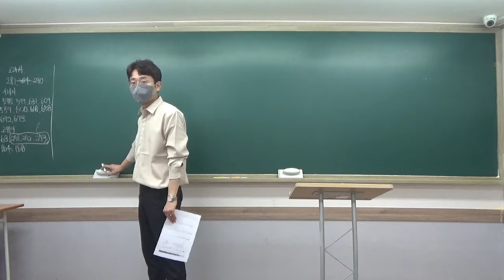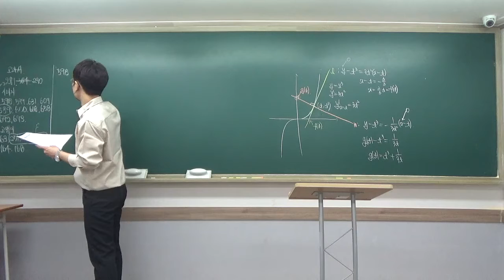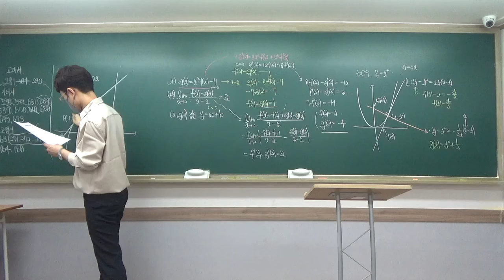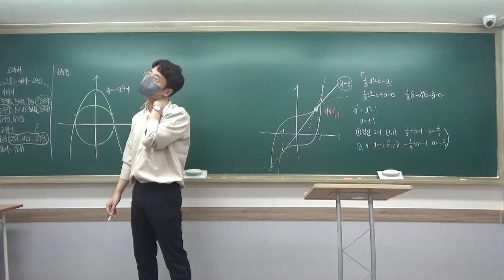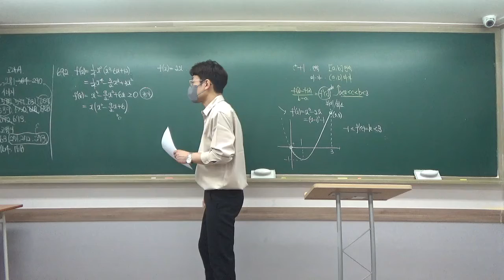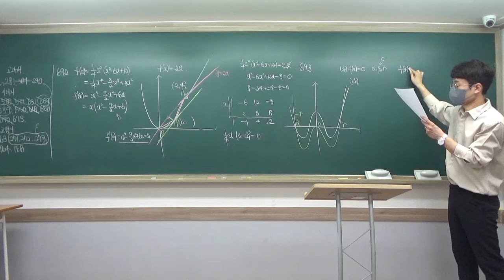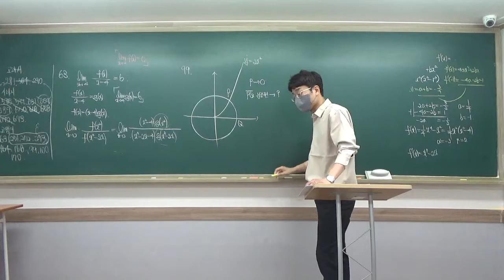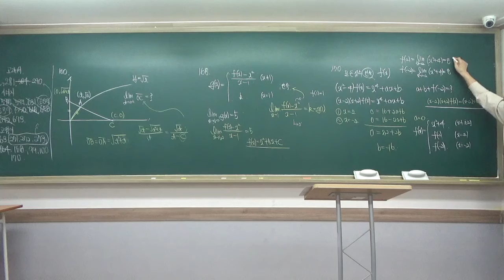2021 09 01 고2극대극소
9월 1일 고2 극대극소